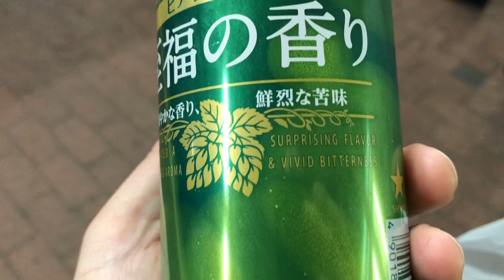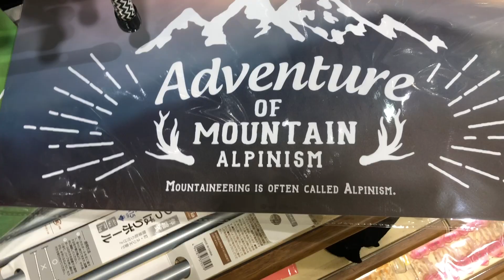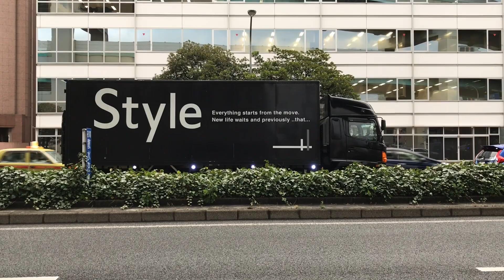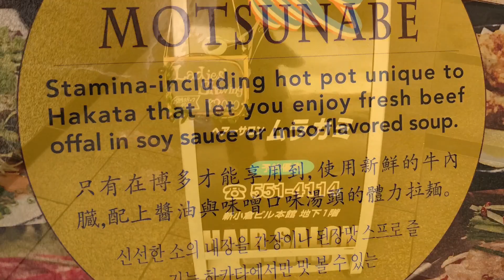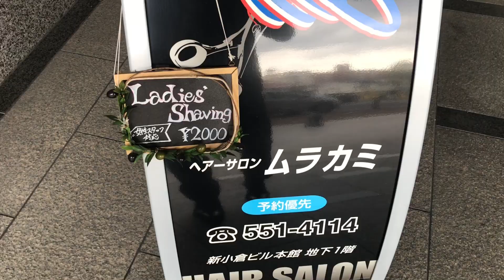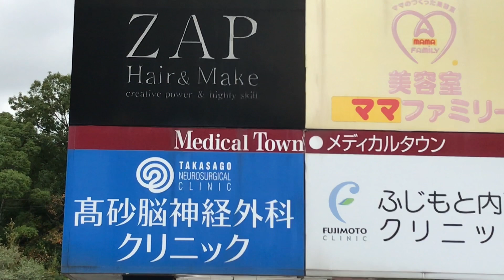ENGRISH | Japanese-English Marketing is Hilarious | Crazy Engrish compilation!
Youtube! what is up! Welcome to COME2JAPAN!

Back with another video with Japanese-Engrish.
Some call it Japanglish but whatever you call it is pure Only In Japan Funny!

Japanese-English Ads make me chuckle all the time and its not hard to find English all over Japan!

1. The winner of the giveaway will be announced in the best interest of the the COME2Japan channel and surrounding community.

2. The winner of the giveaway will be announced at an unspecified date at the discretion by the creator of the COME2JAPAN channel.

3. It is free to enter this give away.

YouTube is NOT an official sponsor of this giveaway, and I and the COME2Japan channel release YouTube from any and all liability related to this giveaway.

If you win this competition I will request an address to send your prize.
This address will ONLY be used to send your prize.
I will discard the address receipt of your prize is confirmed.

1. The winner of the giveaway will be announced in the best interest of the the COME2Japan channel and surrounding community.

2. The winner of the giveaway will be announced at an unspecified date at the discretion by the creator of the COME2JAPAN channel.

3. It is free to enter this give away.